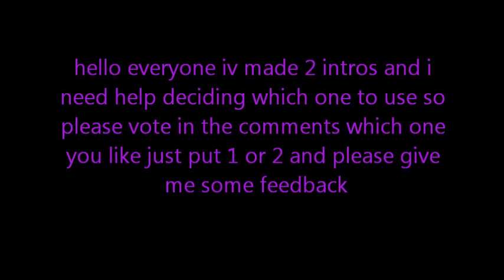PLEASE vote for my intro please vote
READ THIS
hey everyone please vote 1 or 2 for intro 1 or 2 feedback is greatly appreciated thanks